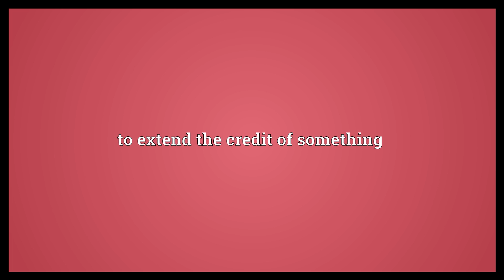Top up Meaning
Video shows what top up means. to refill something. to refill the drink of (somebody). to extend the credit of something.  Top up Meaning. How to pronounce, definition audio dictionary. How to say top up. Powered by MaryTTS, Wiktionary